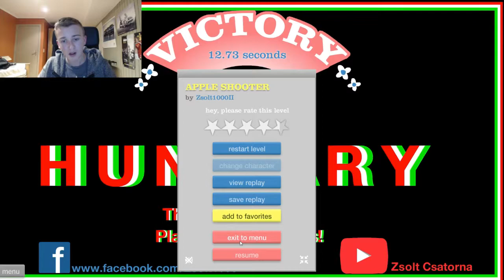Happy Wheels #1- Jazeker! Dat mag allemaal!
✔️ Yo gasten! Welkom in de beschrijving!

✔️ Geef een like op deze video en feedback mag altijd in de commants!
✔️ Help jij mij naar de 1000 sub's?

✖️ Verspreid de ZinoSquad met appeltaart!
✔️ Sugesties voor een video? Meld ze in de commants!

✖️Bekijk ook zeker de afspeellijsten!

➕ Zie je bij de volgende video!